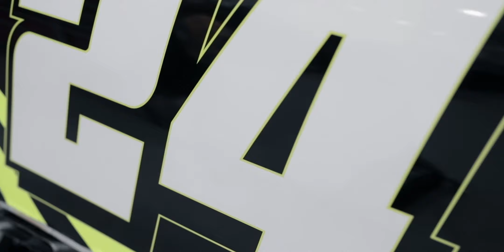Workin' hard for that number one spot.